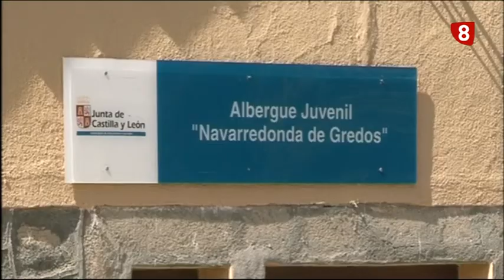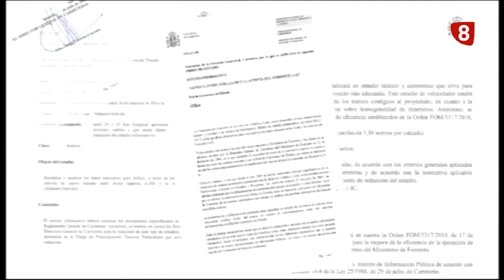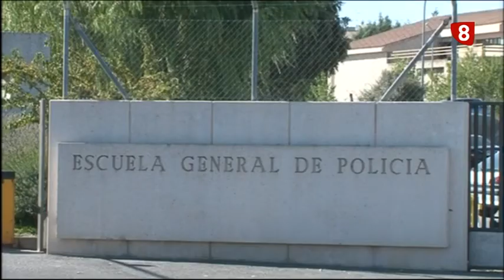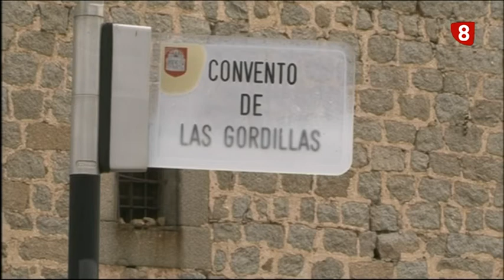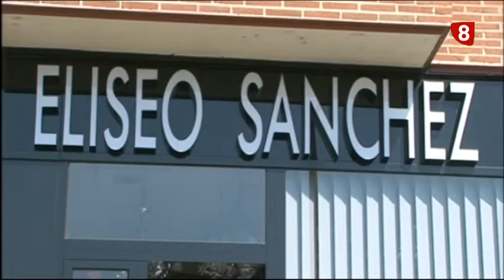INFORMATIVO MIÉRCOLES 5-8-15